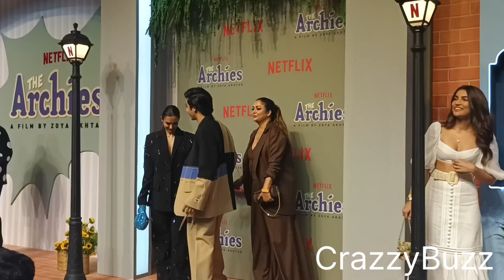Malaika Arora With Karan Johar 😍 At The Archies Screening | CrazzyBuzz